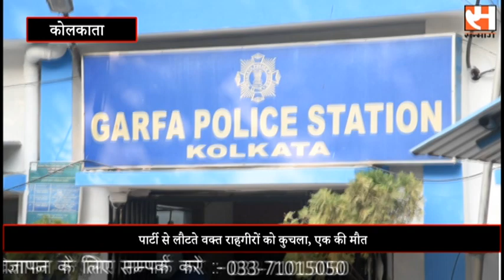Road accident at Garfa पार्टी से लौटते वक्त राहगीरों को कुचला, एक की मौत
sanmarghindi #'Roadaccident#drunkdriving#kolkata